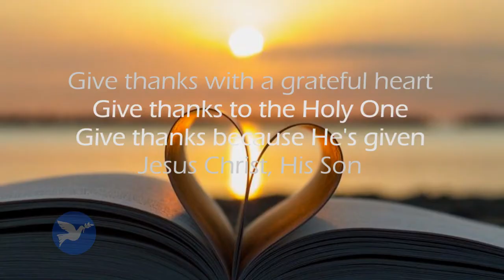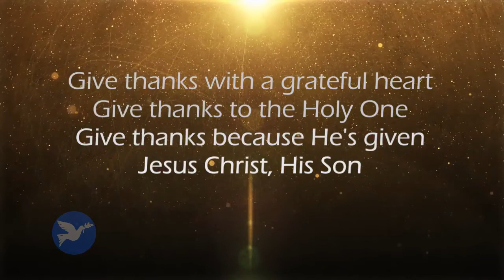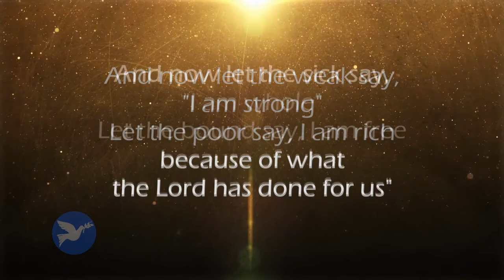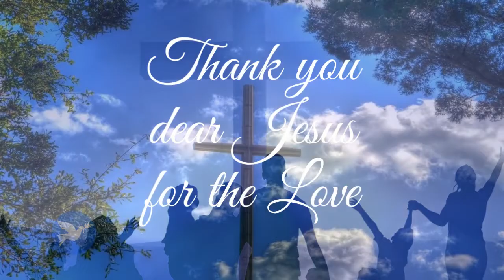Give Thanks with a Grateful Heart (lyrics)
Give Thanks with a Grateful Heart with lyrics - song cover by Jehaziel